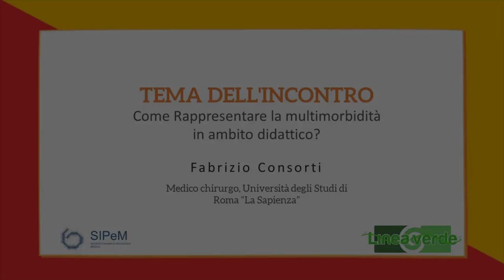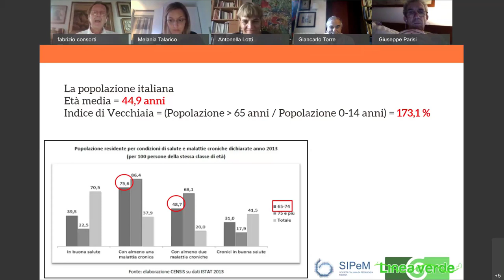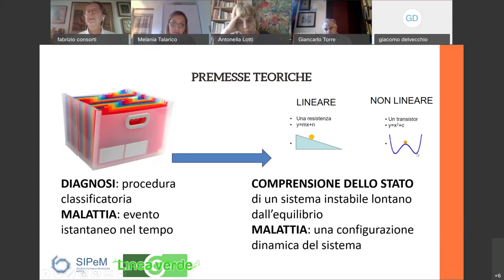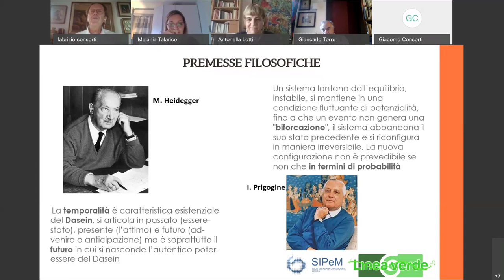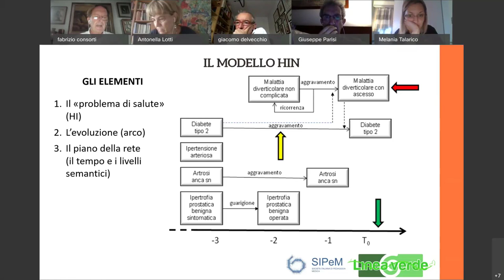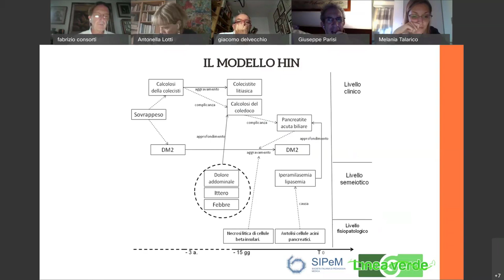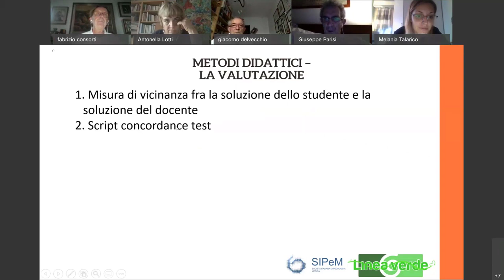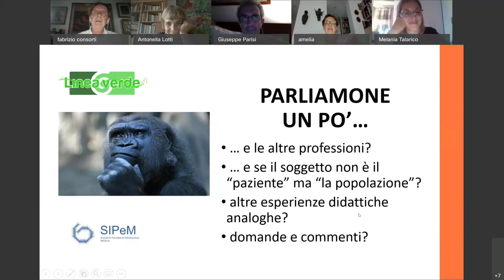Fabrizio Consorti - Come rappresentare la multimorbidità in ambito didattico?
Aperitivo pedagogico 9 settembre 2020
Fabrizio Consorti: medico chirurgo - Università degli Studi di Roma "La Sapienza"